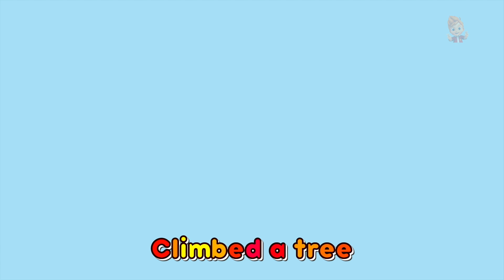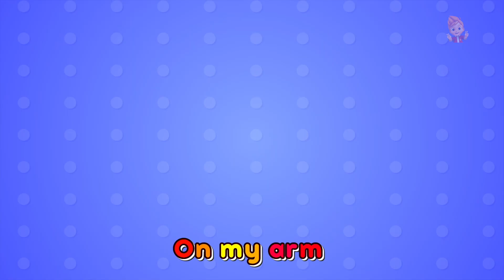Boo Boo Song Cartoon Video & More Nursery Rhymes for Kids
Boom Buddies Sing Along is home to various popular karaoke nursery rhymes that educate & entertain toddlers through music & story-telling. They will learn to read with our wonderful collection of animated videos including Baby Shark & many more!